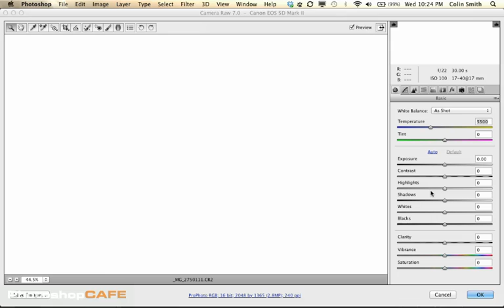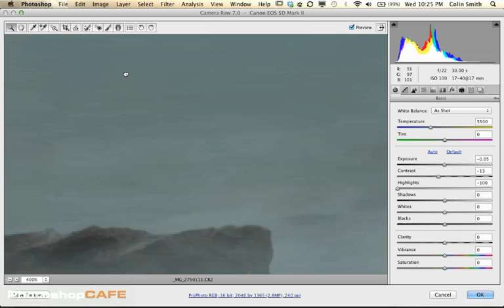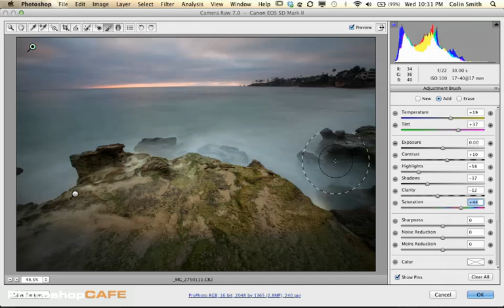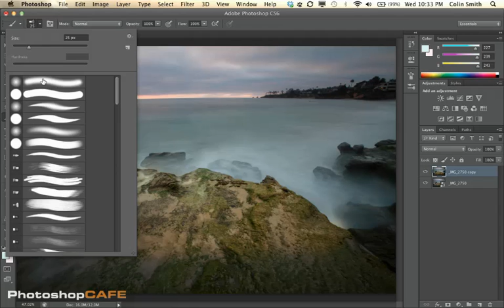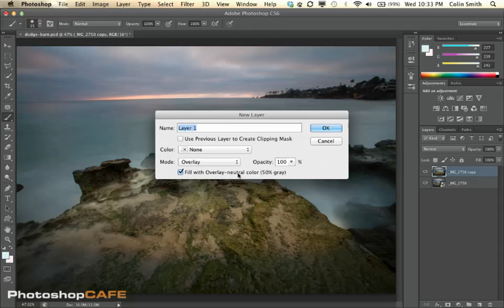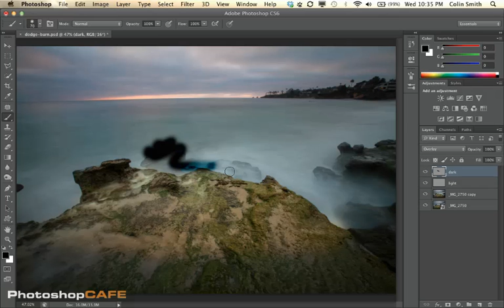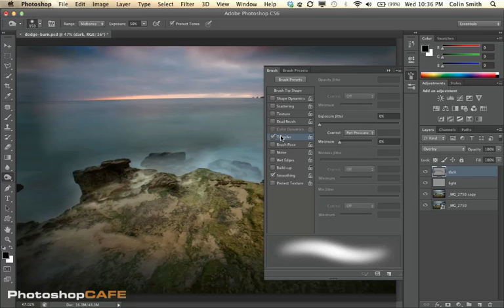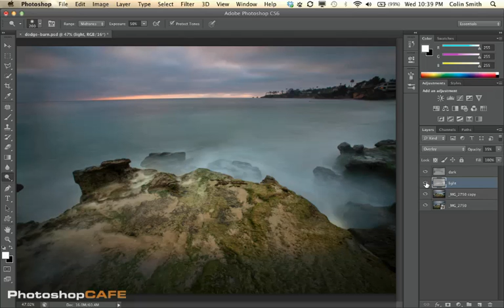How to use Photoshop to Dodge and Burn a Photograph, in Photoshop and Camera Raw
Colin Smith uses dodging and burning to paint and sculpt a photograph with light in Photoshop and Camera Raw. from the DVD Wacom Tablets and Photoshop CS6